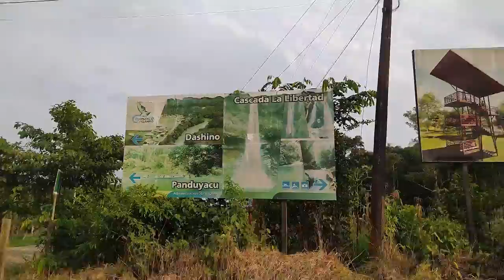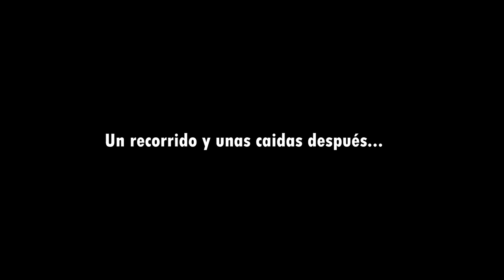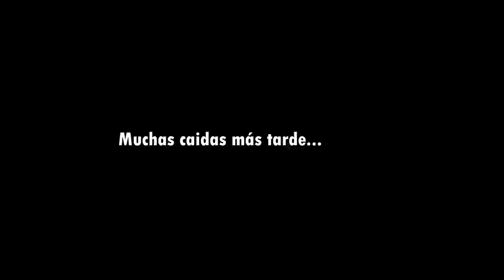CASCADA LA LIBERTAD - Sucumbios, Ecuador 🇪🇨✨️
Aquí te dejo información del lugar👇🏻

⚠️ RECOMENDACIONES
👉🏻Usen zapatos adecuados para caminar y sumergir en el agua.
👉🏻Vayan listos para mojarse, sin bolsos o fundas (de ser necesario usen mochila).

💡RECORDATORIO
👉🏻Por favor no dejen basura en los ríos, sean concientes con el ambiente.

Ayudemos a conservar este lugar tan hermoso para que futuras generaciones también lo puedan disfrutar 😍

💲La entrada al lugar tiene costo, y está varía entre los $0,50 centavos (niños) y  $1 (adultos).